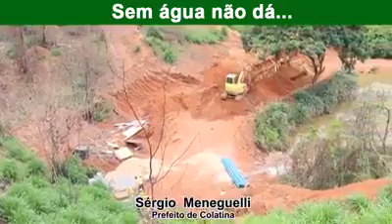Sem água não dá... Colatina - ES - Prefeito Sergio Meneguelli.